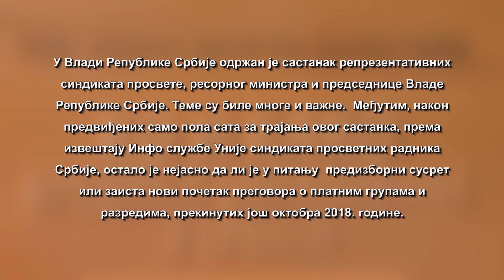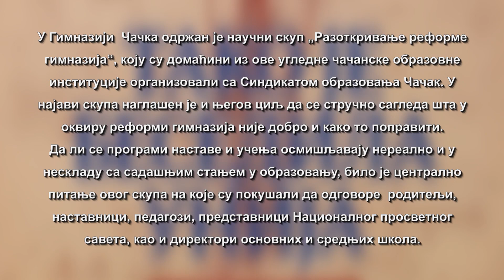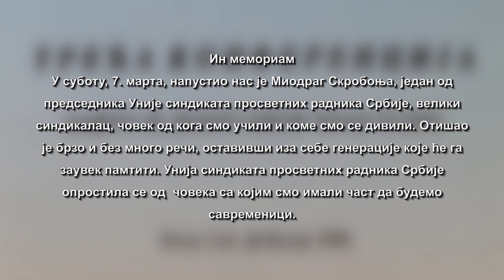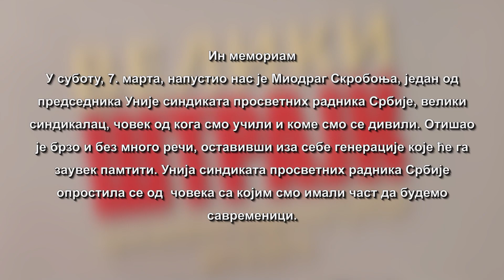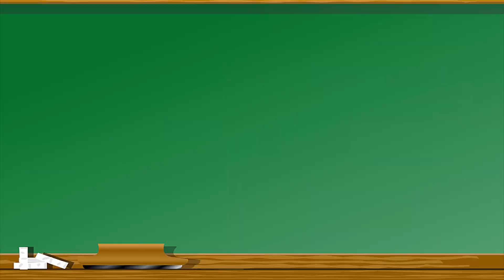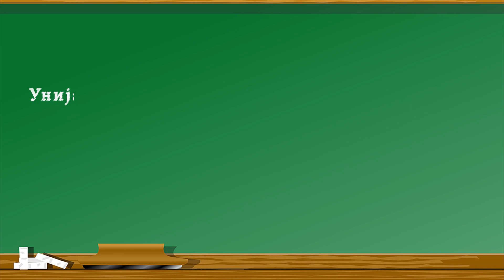Просвета има реч - Визија и мисија УСПРС - гост Драган Матијевић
Šta smo uradili, i koliko poslova nas još čeka, govori bivši predsednik Unije SPRS i profesor filozofije Gimnazije u Čačku, Dragan Matijević